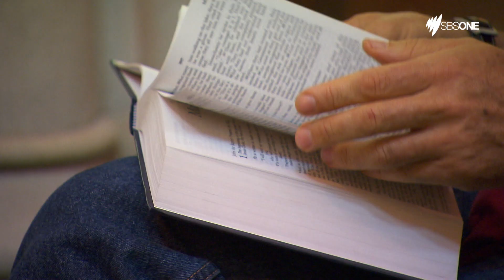Living With The Enemy episode 1 promo